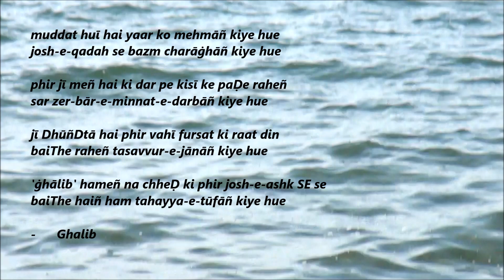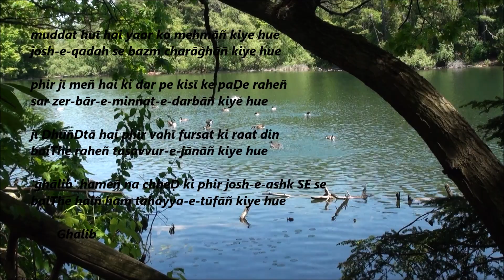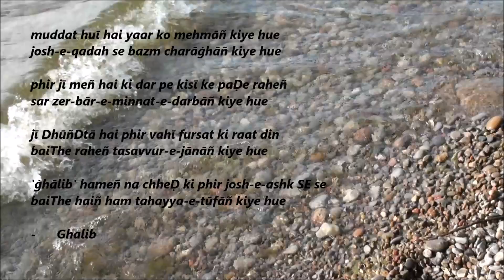muddat hui hai yar ko mehman kiye huwe - Tribute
Mirza Ghalib's poem ,sung  by Noor Jehan